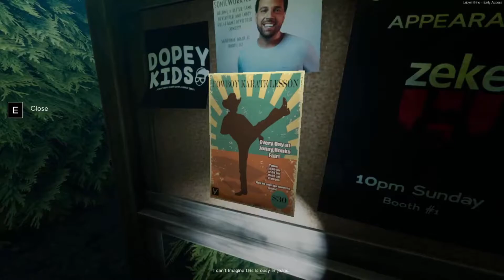My Friends are wimps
My friends a wimps, huge wimps. Tiny little ghost pop out scare them. They get scared way to easily but I guess other people have different reactions to scares. I Don't get scared too easily but I still can get scared. Mostly by surprises like things being right next to me